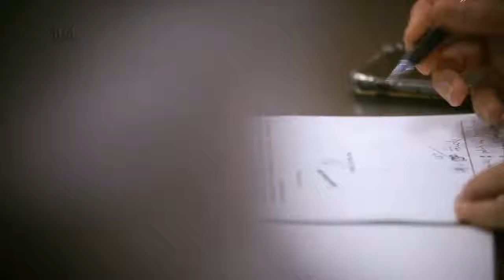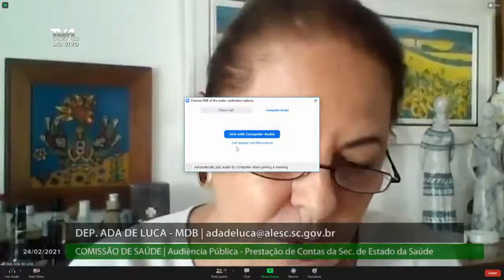Comissão de Saúde - 24/02/21